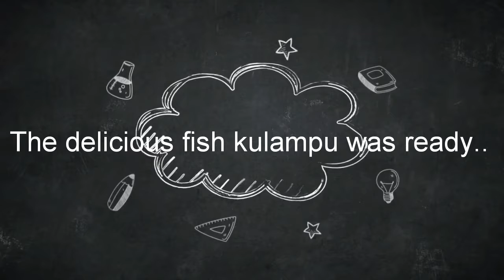nethili meen kulambu # இப்படி வச்சு பாரூங்க